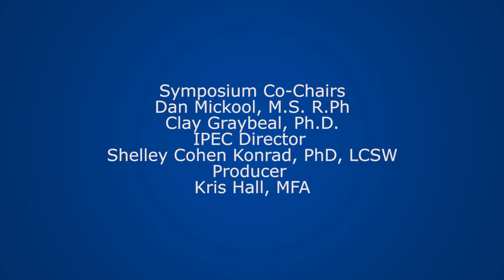ACA impact on Providers & Systems: Interprofessional Symposium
Challenges and Opportunities in Health Care Reform: The ACA and Beyond

The 12th annual Spring Symposium will focus on challenges and opportunities that the Affordable Care Act presents for health care professionals and for our society. Relevant aspects of the ACA will be presented along with action steps that students and emerging health professionals can take to address disparities that remain in coverage and access.  Students will participate in interactive discussions and learn from experts about how health care will be delivered, paid for, and made more effective in the future.

12th Annual Interprofessional Spring Symposium

8:00-11:30AM

7:00 - Busses travel between campuses for students with bus tickets
8:00-8:25 - Continental Breakfast
8:25-8:30 - Introductions
8:30-9:00 - Keynote
9:00-9:10 - Patient Impact Video
9:10-10:00 - Interprofessional introductions and facilitated discussion about the patient case
10:00-10:15 - Break
10:15-10:25 - Team and System Impact Video
10:25-11:15 - Facilitated interprofessional​ discussion about the case, teams, and systems
11:15-11:30 - wrap up, final thoughts
11:30 - Symposium concludes
11:45 - Busses travel between campuses for students with bus tickets